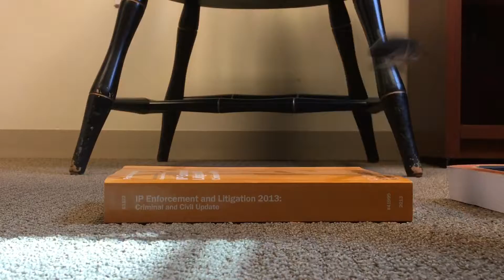Skate hard fingers